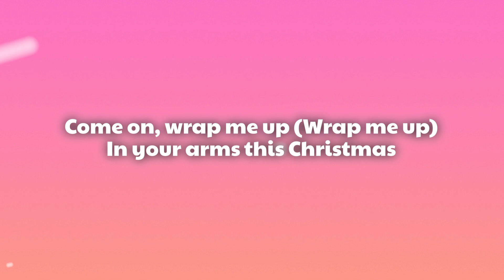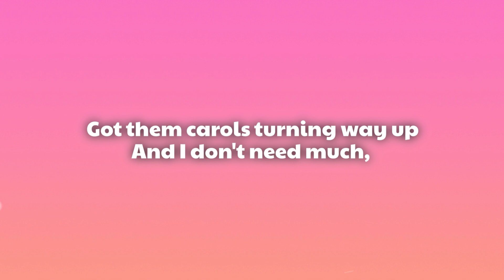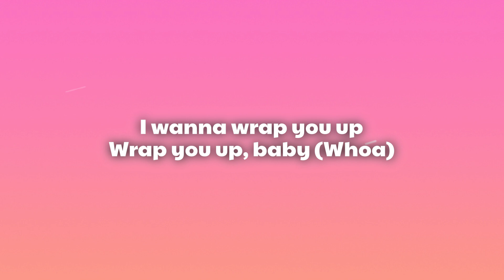Jimmy Fallon, Meghan Trainor - Wrap Me Up (Lyrics)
Jimmy Fallon, Meghan Trainor - Wrap Me Up

(Lyrics):
[Verse 1: Jimmy Fallon]
It's Christmas time, my dear
And we said no gifts this year
I got one question, if you’d let me
What did you get me?

[Pre-Chorus: Jimmy Fallon, Meghan Trainor]
Is it a tie? (No)
An ugly sweater? (Nuh-uh)
Matching pajamas? (No)
So something better? (Uh-huh)
Is it Boujee?
Like Gucci? (No)
Man, I thought I had it
No, baby, you're lookin' at it

[Chorus: Meghan Trainor, Jimmy Fallon]
Come on, wrap me up (Wrap me up)
In your arms this Christmas
Wrap me up (Wrap me up)
You don’t need a wishlist
It's like Christmas magic
I'm the whole damn package
I'll go get the ribbons
Honey, you don't get it
You already have it
Wrap me up (Wrap me up, I see where you're going)

[Post-Chorus: Meghan Trainor]
Come on and wrap me up
Wrap me up, baby (Uh-huh)
Wrap me up, baby (Uh-huh, baby)
Give me the nice list
I know you've been waiting (Uh-huh)
Yeah, I’m a nice gift
And I know how to shake it

[Verse 2: Jimmy Fallon, Both]
We’re deckin' halls, ’cause Santa's coming Christmas Eve
Big shiny balls, all up on that Christmas tree
Eggnog in my cup
Got them carols turning way up
And I don't need much, but what you'd get me? Come on

Is it a drone? No
A new razor? Nuh-uh
Is it a fancy manscaper with the laser? (Uh uh)
A Maserati? Bugatti? (No)
Oh no, baby, you’re looking at it
(I'm getting close though)

[Post-Chorus: Meghan Trainor]
Wrap me up, baby (Whoa)
[Outro: Jimmy Fallon, Meghan Trainor, Both]
I wanna wrap you up (Hey)
Wrap you up, baby
I wanna wrap you up (Come on and wrap me up)
Wrap you up, baby (Whoa)
I make the nice list
And you know how to wait, yeah
Yeah, you're a nice gift
And you know how to shake it